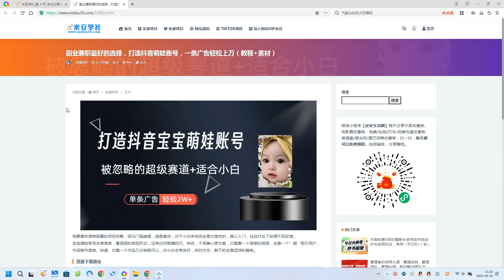副业兼职最好的选择，打造抖音萌娃账号，一条广告轻松上万（教程+素材）